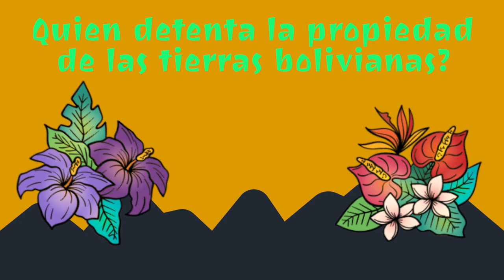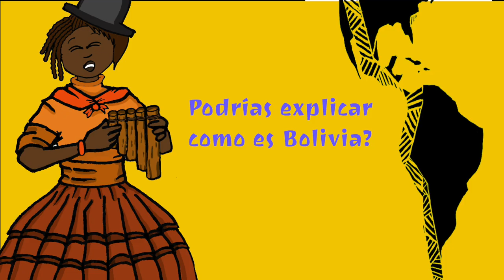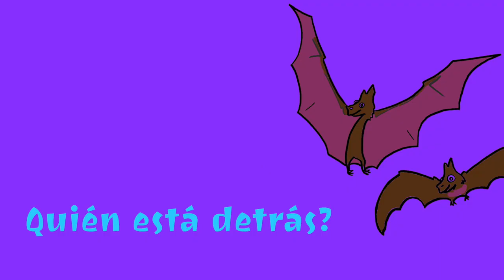Silvia Salame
Nació en Sucre. Abogada, docente universitaria e investigadora.
Es doctora en Derecho y Máster en Ciencias del Desarrollo. De 2003 a 2009 fue Magistrada del Tribunal Constitucional de Bolivia.

Fue procuradora Legal en la UMSA, Jueza Instructora de la Provincia Tomina y Jueza Agraria Departamental de Chuquisaca; Asesora Jurídica de varias instituciones locales y nacionales y presidenta del Ilustre Colegio de Abogados de Chuquisaca.

Ha sido docente en las universidades más importantes del país y es autora de más de una docena de publicaciones especializadas en Derecho.

Ex presidenta del Tribunal Constitucional y ex presidenta del Colegio Nacional de Abogados de Bolivia (CONALAB).